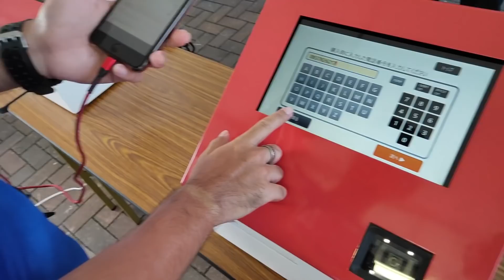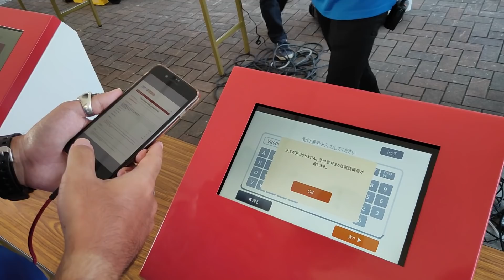Vlog : Japan Ep.3นั่งรถไฟ ชินคันเซ็น ไปดูนักเตะระดับโลก !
Vlog แรกของผม ที่ไปญี่ปุ่น เพื่อไปดูเทศกาลดนตรี Summer Sonic 2019 ดูเอาบันเทิง ไร้สาระ และอย่าลืม !

ติดตามข่าวสารได้ที่เพจ